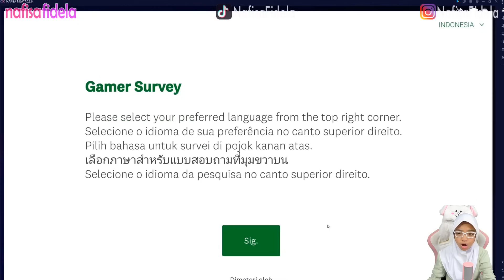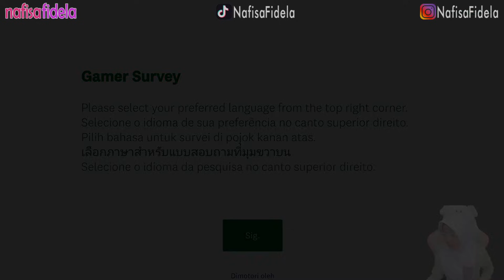Livetopia Party Indonesia - Stumble Guys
Halo
Di channel ini, aku akan membuat video:
- Gaming

amin 🙏

livetopia ,
livetopia party indonesia,
stumble guys